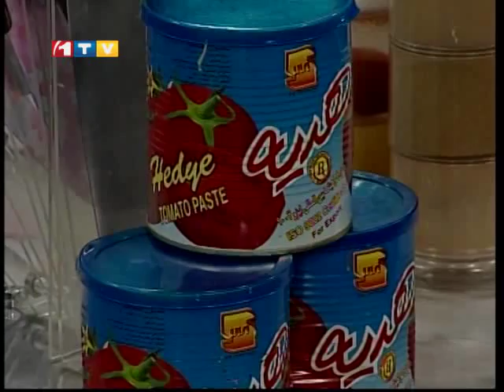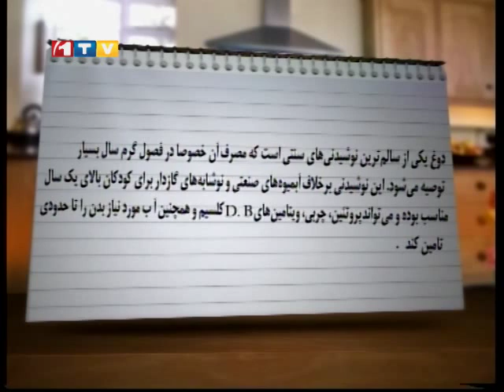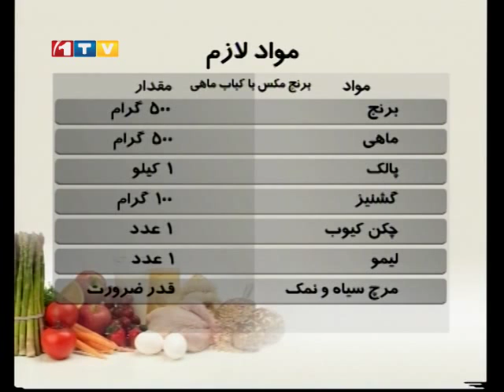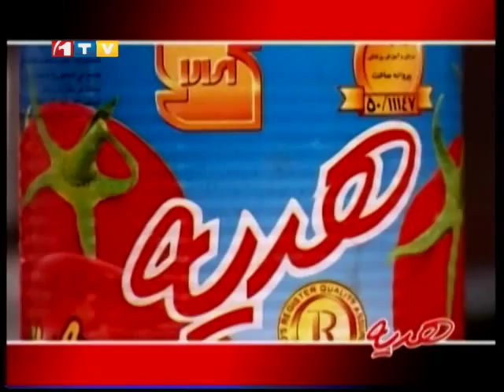Pukhtan Berenge ba Mahi تهیه برنج مکس با کباب ماهی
تهیه برنج مکس با کباب ماهی
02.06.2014